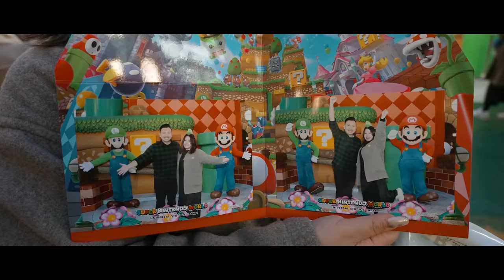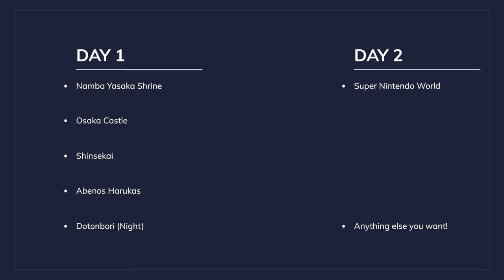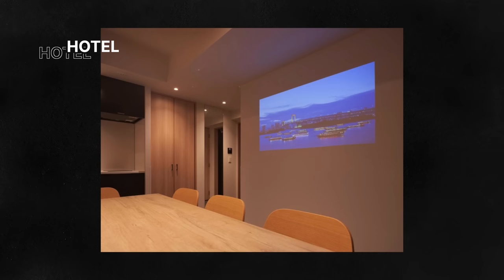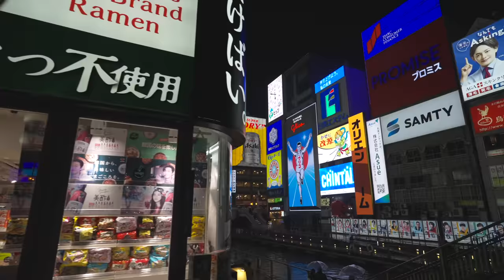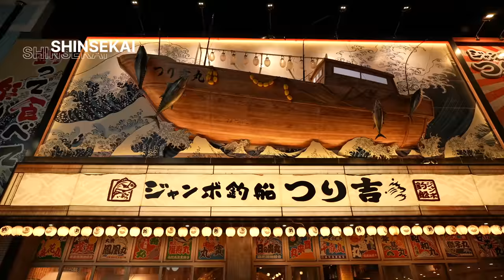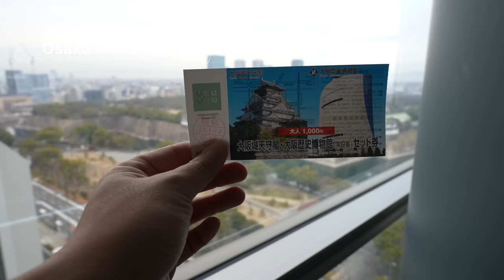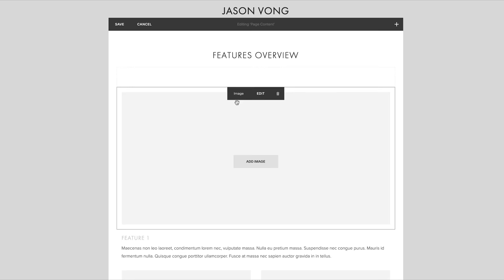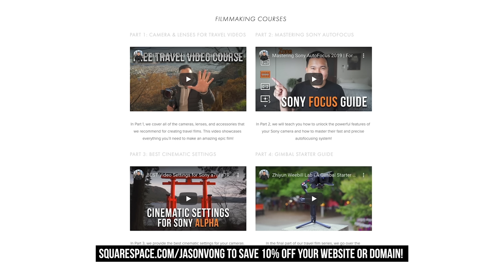OSAKA Our Perfect 48 Hours Itinerary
Links to Location & Setup Below "More Info"!

CineVLOG Setup
📸 Sony a7S III
BH | Amazon

📸 Sony 20-70mm G F4
BH | Amazon

📸 DJI RS3 Mini:
BH | Amazon

Locations
🏨 Hotel Mimaru Shinsaibashi East
1-7-9Higashishinsaibashi, Chuo-ku, Osaka 542-0083

📍Dotonbori (Food Street + Neon Signs)
1 Chome Dotonbori, Chuo Ward, Osaka, 542-0071

📍Shinsekai (Food Street)
1-chōme-18-6 Ebisuhigashi, Naniwa Ward, Osaka, 556-0002

📍Abeno Harukas (Observatory with a View)
1-chōme-1-43 Abenosuji, Abeno Ward, Osaka, 545-6016

📍Super Nintendo World (Universal Studios Japan)
2 Chome-1-33 Sakurajima, Konohana Ward, Osaka, 554-0031

📍Namba Yasaka Shrine (Lion Head)
2 Chome-9-19 Motomachi, Naniwa Ward, Osaka, 556-0016

📍Shitenno-ji Temple
1-11-18 Shitennoji, Tennoji Ward, Osaka, 543-0051

📍Osaka Museum of History (for Castle View)
4 Chome-1-32 Otemae, Chuo Ward, Osaka, 540-0008

📍Osaka Castle
1-1 Osakajo, Chuo Ward, Osaka, 540-0002

📍Umeda Sky Building (Cool Escalator)
1 Chome-1-88 Oyodonaka, Kita Ward, Osaka, 531-6023

YouTube Gear (Links to Amazon)
► Main Cam
► Main Lens
► FULL LIST

Chapters
00:00 Cinematic VLOG
03:05 Trip Overview
03:58 Hotel
04:54 Dotonbori
05:12 Why go to Dotonbori at night?
06:19 Shinsekai
06:39 Fish Your Own Food Restaurant
07:23 Shinsekai Photo Opportunity
07:41 Shinsekai Night Scene is lacking
08:36 Sunset Spot! Haruka Abenos
09:40 Misc Location to bundle into your Day 1
10:05 Namba Yasaka Shrine (Lion Head)
10:24 Shitennoji Temple
10:48 Osaka Castle
12:56 Umeda Sky Building (Escalator)
13:37 Transportation Tip
14:12 Super Nintendo World (SNW)
15:03 SNW: Why You Should Get Express Pass w/ your USJ Ticket
16:52 SNW: Why You May Want To Buy The Power Up Band
17:40 SNW: Mario Kart Bowser's Challenge AR Review
18:53 SNW: Yoshi's Adventure Ride Review
19:10 SNW: Food
19:48 Should You Go to Universal Studios Japan without going to SNW?
20:16 Please Let Me Know What You Think of This Video!
20:47 Support the FREE Content! Watch my SquareSpace Sponsor!